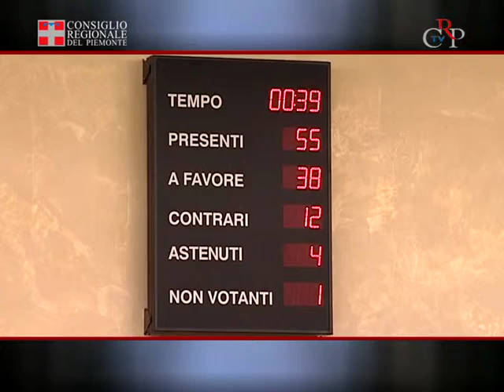CrpTv n. 22 del 28 ottobre 2011 - Altre notizie - Ragazzi in Aula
Percorso di Ragazzi in Aula: incontri settimanali con gli studenti, in vista dell'evento centrale del 2 dicembre.